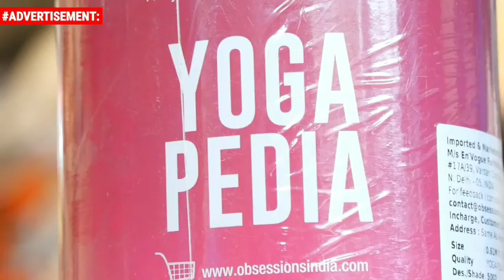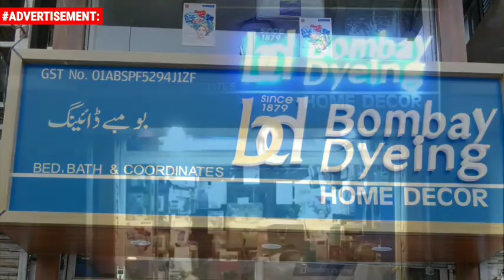Locals of Razarwani katharina Panjal protest against R&B demand road connectivity